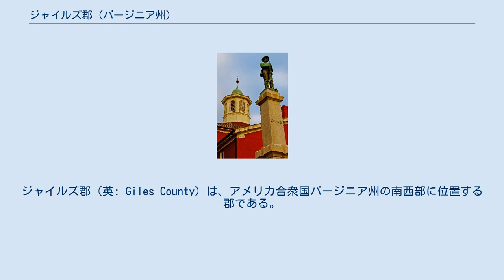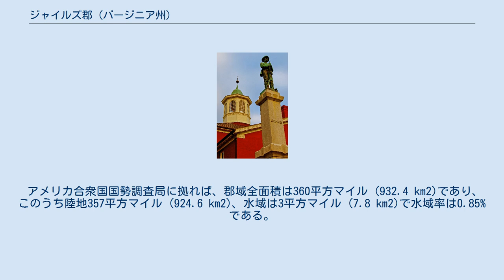ジャイルズ郡 (バージニア州)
ジャイルズ郡（英: Giles County）は、アメリカ合衆国バージニア州の南西部に位置する郡である。
2010年国勢調査での人口は17,286人であり、2000年の16,657人から3.8%増加した。
郡庁所在地はペアリスバーグ（人口2,786人）であり、同郡で人口最大の都市でもある。
 ジャイルズ郡はブラックスバーグ・クリスチャンズバーグ・ラドフォード大都市圏に属している。
郡内にマウンテン湖があり、州内に2つしかない自然湖の1つである。
この湖からリトルストーニー・クリークに流れ、美しい滝の「ザ・カスケード」を通り、ニュー川に注いでいる。
 ジャイルズ郡は1806年に、モントゴメリー郡、ワイス郡、テイズウェル郡のそれぞれ一部を合わせて設立された。
郡名は、1762年にアメリア郡で生まれたウィリアム・ブランチ・ジャイルズに因んで名付けられた。
ジャイルズは弁護士であり、アメリカ合衆国下院議員に選ばれて1790年から1815年まで議員を務めた。
バージニア州議会議員も1816年から1822年まで務めた。
1827年にはバージニア州知事に選ばれた。
全体で40年間、国と州に仕えたことになる。